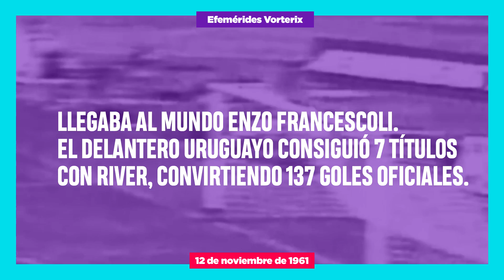Efemérides - 12 de noviembre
Todos los días, los acontecimientos más importantes que sucedieron en la fecha, en MALDICIÓN